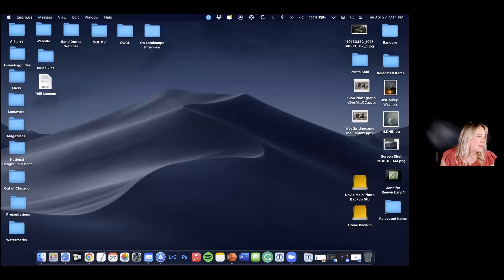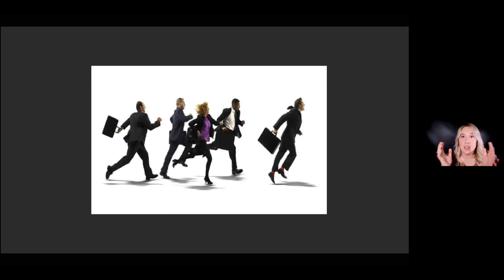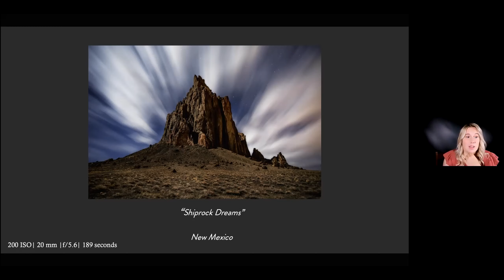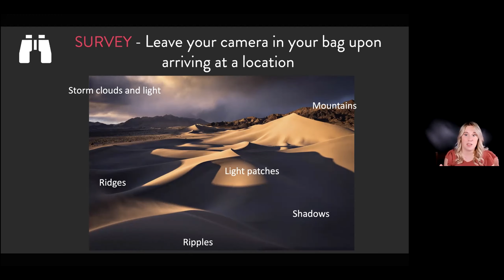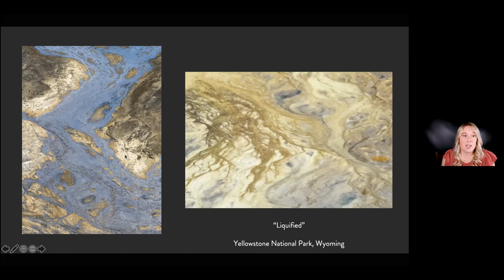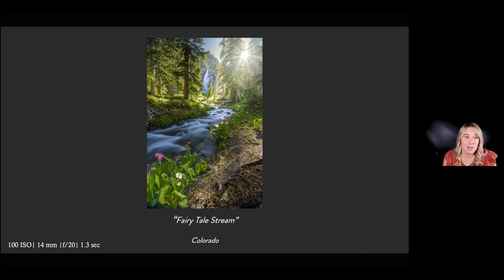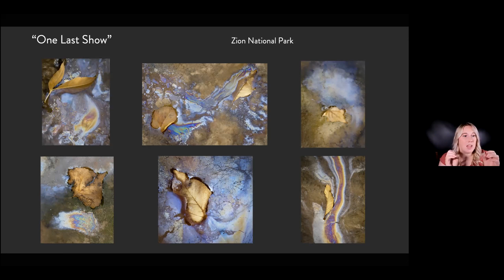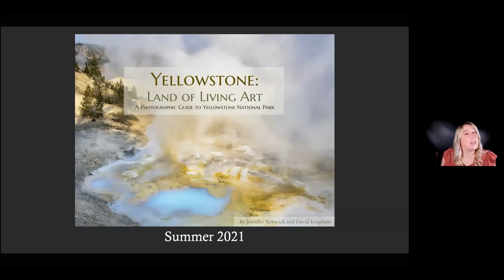4-27-21 - Take the Slow Approach: Using Slow Photography for More Compelling Nature Photos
Join us for a special presentation with nature photographer Jennifer Renwick.  Jennifer is known for her thoughtful, slower, and expressive approach to nature photography, and hereyou'll find the result of many years of cherished interactions and connections with the natural world as told through her lens, her eyes, and her heart.